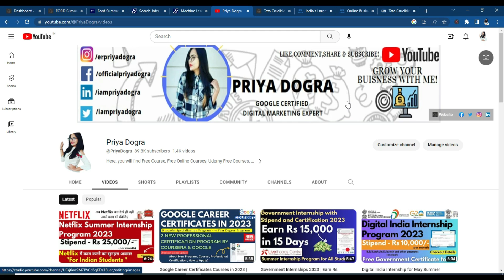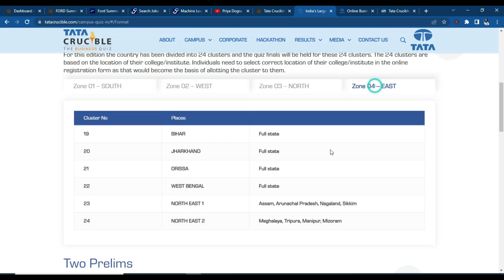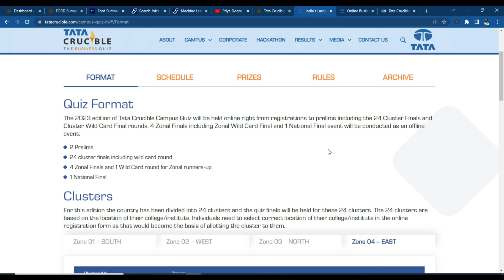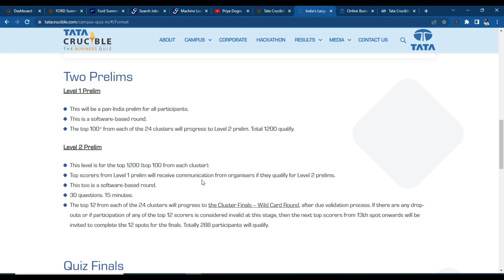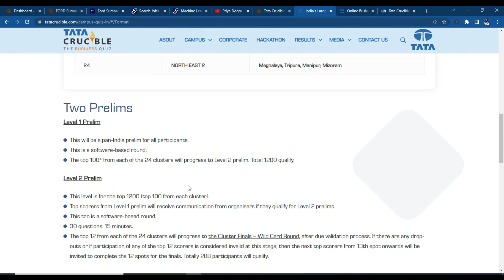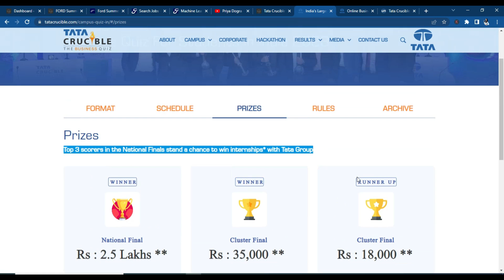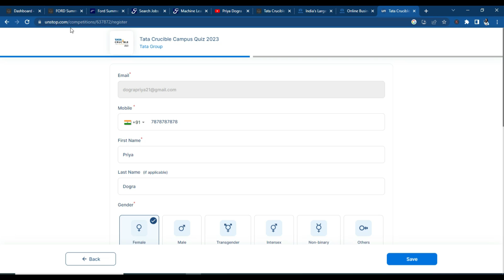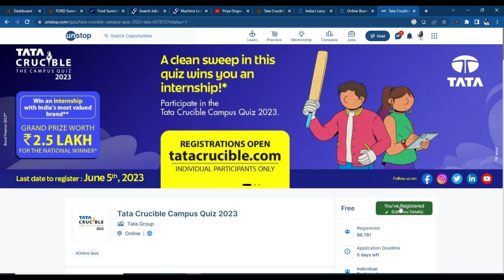Tata Launched Biggest Opportunity for Students in 2023 | Win Cash Of Rs 2.5 Lakh and Free Internship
►►►►►►APPLY Links (mentioned in the video) :

Tata Crucible Campus Quiz – Win Free Internship by TATA Company and win Cash Prize of Rs 2.5 Lakhs

tata crucible campus quiz for students in 2023
tat crucible quiz
tata crucible quiz solutions
tata free internships
tata imagination challenge 2023
tata challenges
tata opportunities for freshers
tata internship
tata free certifications
tata prize opportunities
tata free courses
tata jobs
tata certification courses
tataearning opportunities
free courses with certifications